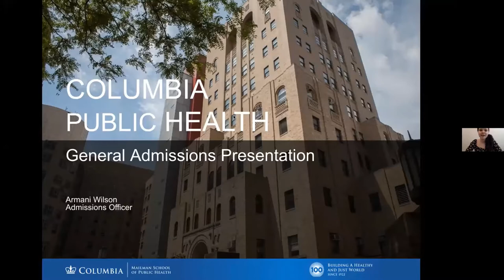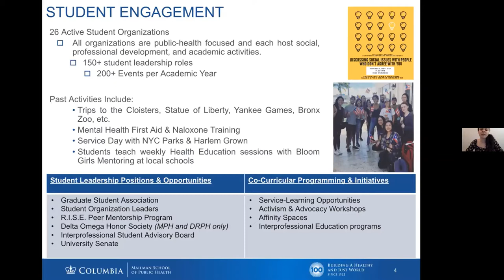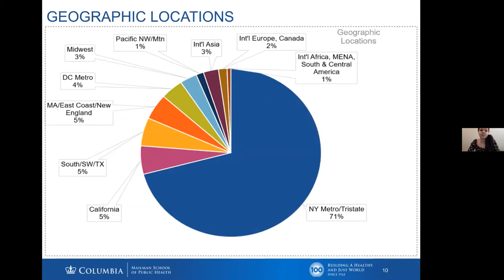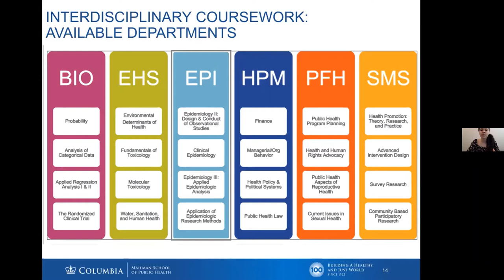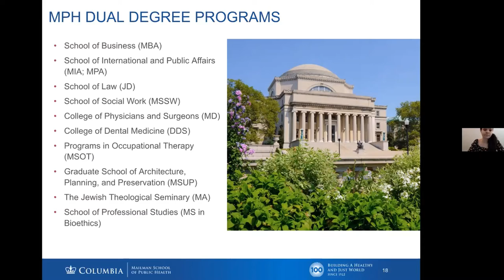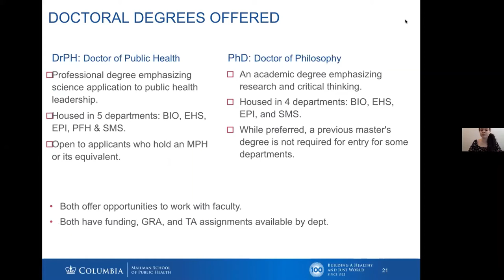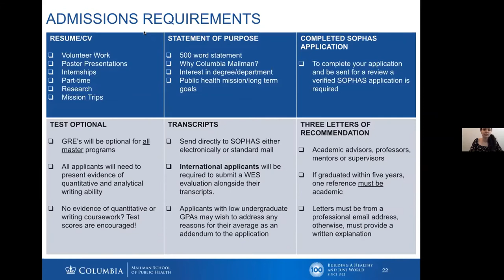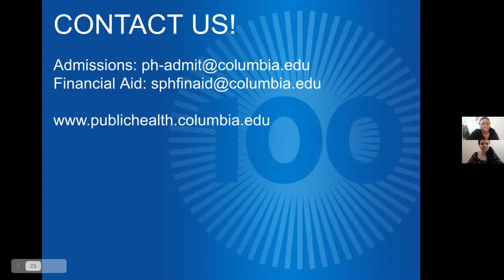Columbia University Mailman Public Health- General Information Session